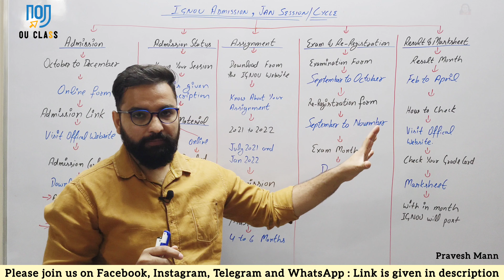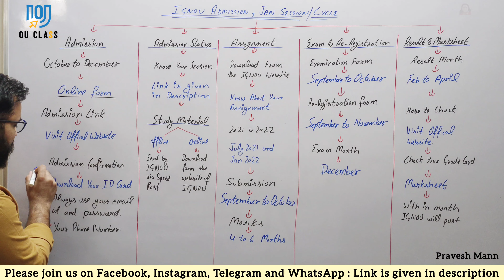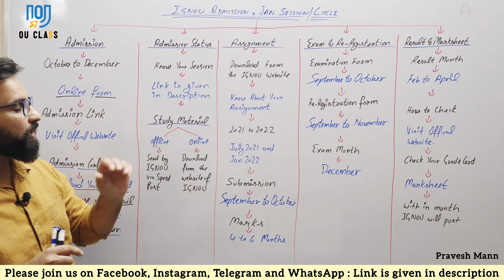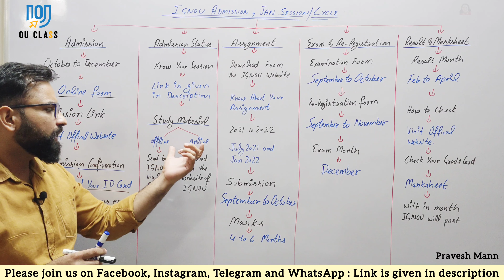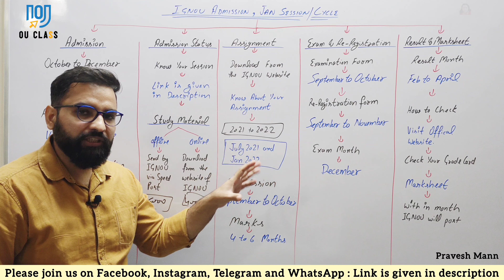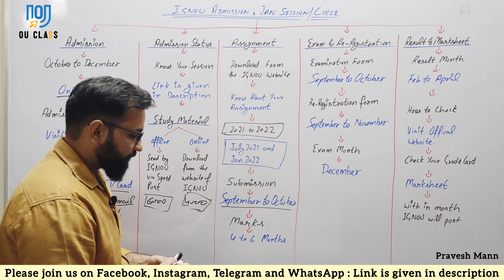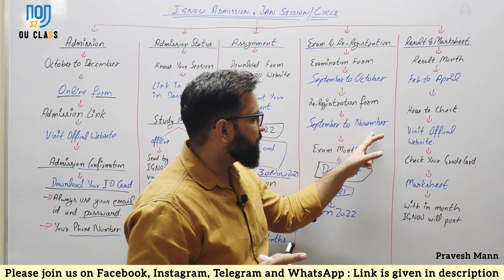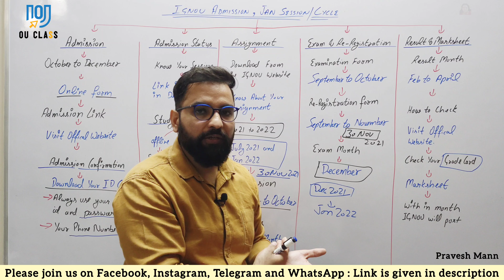IGNOU Admission Process | IGNOU January Session Complete Guidance| Pravesh Mann| OU Class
Jan 2022 session admissions were started from 25/12/2021 and last date for admission is 31 Jan 2022

 Join only one group.

Assignment Status Link (Check after submission of assignment at your Study Centre)

TimeStamps
0:00 Introduction
0:42 How to take admission in IGNOU January Session?
3:45 How to know IGNOU Admission Status?
5:06 How to get IGNOU study material?
6:36 IGNOU Assignments for January Session.
9:27 IGNOU Exam and Re-Registration Process for January Session.
11:18 IGNOU Result for January Session
12:34 Feedback